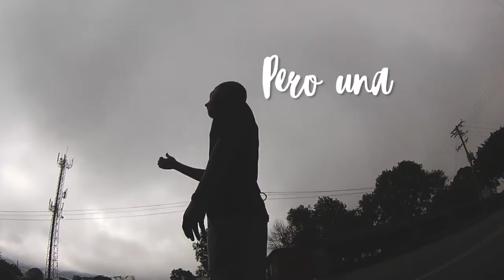TRAVELEROS TEAM | Viajar Juntos el Mundo! 🌎 VAMOS ?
15 Colombianos Viajeros ubicados en diferentes partes del mundo nos hemos unido para conformar “TRAVELEROS TEAM” con este equipo queremos compartir con ustedes la pasión por los viajes.
Cada semana publicaremos un video en un canal especifico del equipo, así que si no quieres perderte ningún video te invitamos a que te suscribas a cada canal de los miembros que conforman TRAVELEROS TEAM, y aquí te los listamos para que te quede a un solo click y conozcas un poco más de cada integrante.